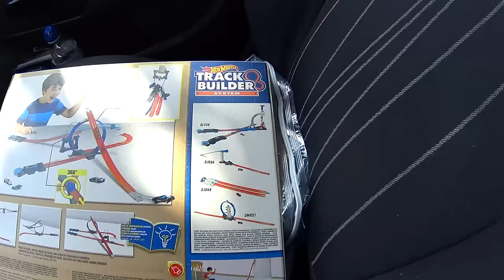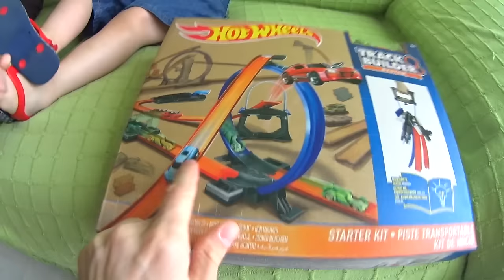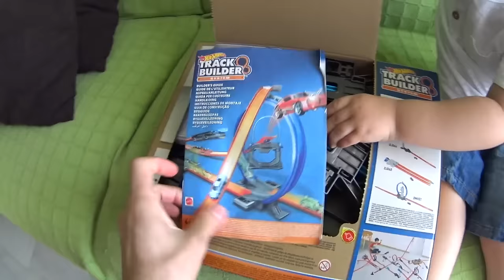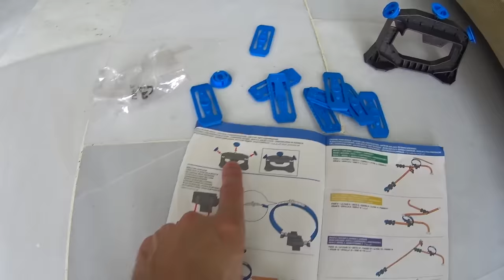Hot Wheels Track Builder Starter Kit - Carros de Brinquedo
Compramos o kit iniciante track builder da Hot Wheels e testamos na sala de casa :) O Marcos adora Hot Wheels, em breve vamos fazer mais vídeos de carros e brinquedos. Se curtiu e quer mais vídeos como este deixa aquele like de méida!